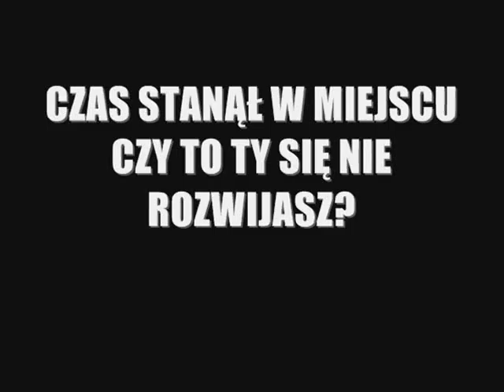eRopczyce.net - reklama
Film promujące regionalne forum internetowe eRopczyce.net

autor: KA.DE.